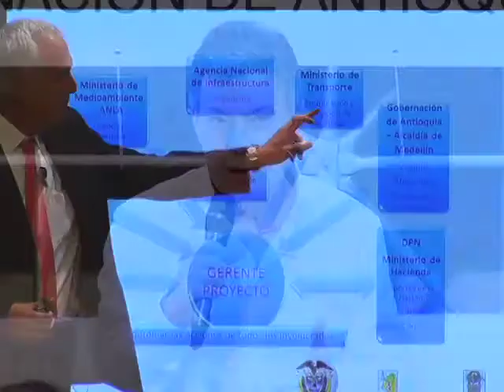Se presentaron cronogramas y tramos de las autopistas de la prosperidad